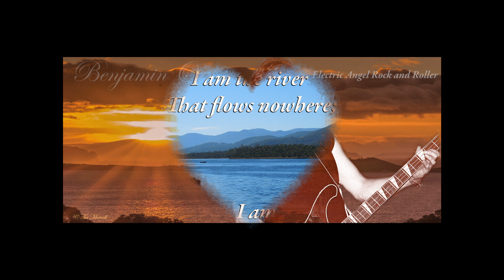Benjamin Orr Demo Version of I Am © unknown. In Memory Gone for 20 years Legends Live On NSOGBF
This is Benjamin Orr with the Demo Version of the song I Am © unknown, sadly unable to find out songwriter or lyric writer for this song, all that is known is that it was a collaboration with the late John Kalishes which was recorded around 1992 or so with 6 other songs that were meant to go on a second solo album or EP.
Because the purpose is to non-commercially share the legacy of Benjamin Orr , this fan made video is being uploaded under the terms of Fair Use. No copyright infringement intended. As always I do not own copyright of the photos of Benjamin however I do own © of my backdrop photos I used in these collages or montages. Sadly I was not able to find out every photographer's name . I have used photos I took of Tasmania as a backdrop and own copyright of those. I used photos of Benjamin I found on the net in particular taken by Ebet Roberts © and Robert Post © You can see his website and he has photos and more great things for sale
I believe the photos of young Benjamin playing guitar were kindly shared by Diane Kokai Akins for Joe Millington's biography Let's Go! Benjamin Orr and The Cars , this is his
Because I wanted to pay special respect to Benjamin on the 20th anniversary of his passing I spent a lot of time on creating this video, more than usual, I mixed up older shots with later ones and so on. I used black and white shots and added colours and effects and also Photoshopped a young Benjamin into an early photo of The Cars as the lyrics were perfect for this and for this song I went with a lot of feel for the lyrics and hope it was worth the many days spent on this and that you enjoy this and that Benjamin somehow knows that even though he passed away 20 years ago, he is not forgotten and he lives on not only in the hearts of those who love him but in the hearts of his fans and in his performances and in his music. We still hear what you're playin' Electric Angel Rock and Roller, to us it will always be an orangy sky BUT NSOGBF Never Some Other Guy Benjamin Forever.
Please contact me if you took any of these photos and would like © added to this, however I am doing this as labour of love and no profit is made from any of my videos. I would like to perhaps help a younger audience find out about more about The Cars and Benjamin and become fans.

Also I would be happy to read your thoughts on this song and Benjamin_Orr
I am also working on a website as well.